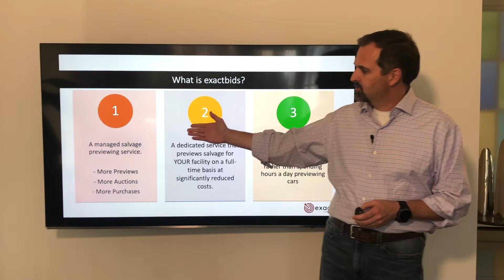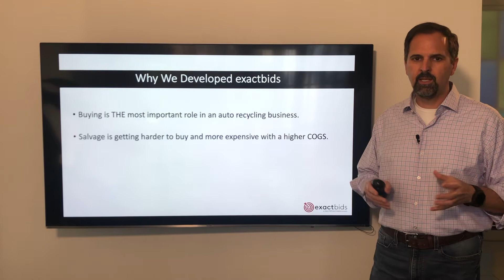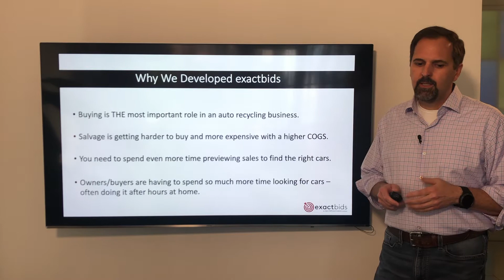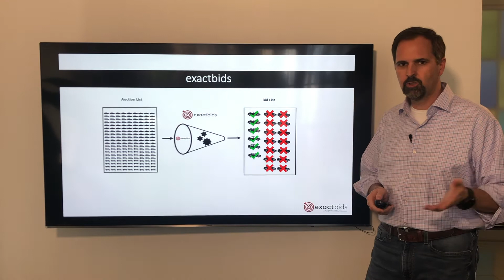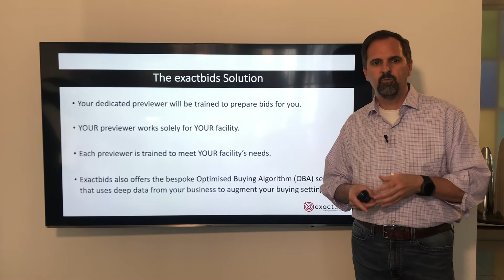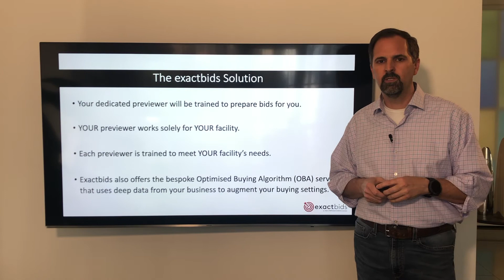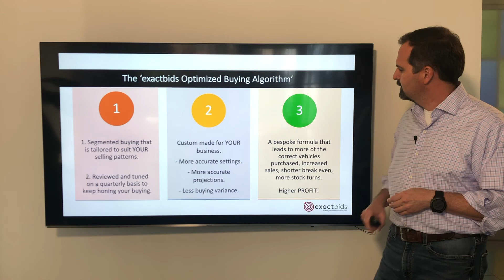exactbids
Chad Counselman explains exactbids and how it can supercharge your BidBuddy software.